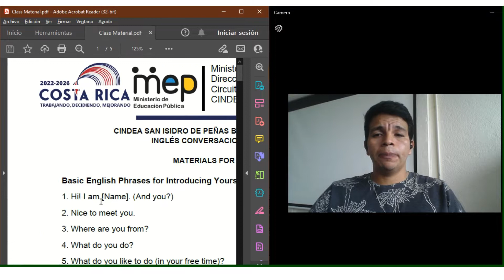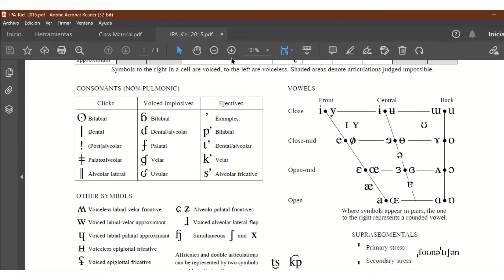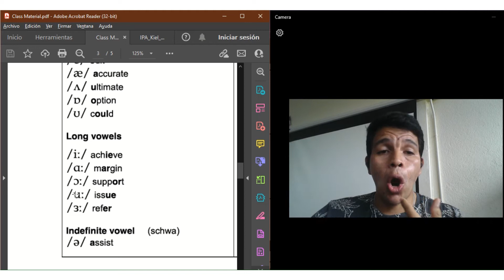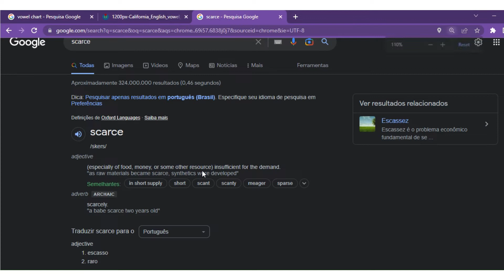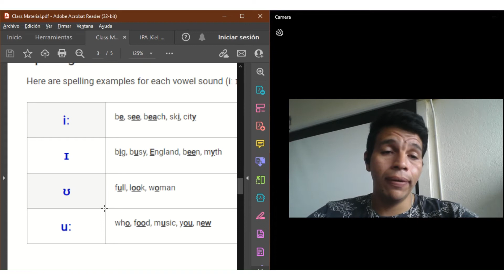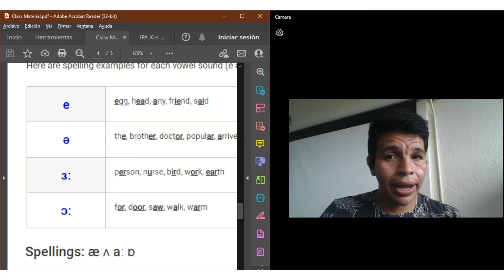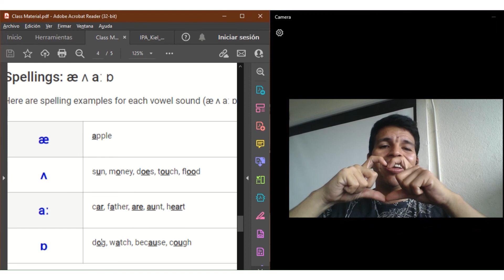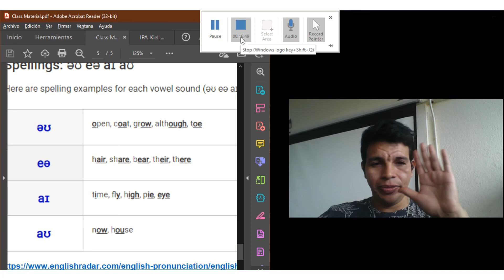Conversation English Class EM309- CINDEA SI- Satelite Valle Azul. Prof. Corella. Vowels sounds.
This is an introductory video on English phonetics and phonology, especifically on long and short vowels and diphthongs. This video is intended for an EFL Adult Education Program in Costa Rica. The main purpose of this video is to have students learning pronunciation remotely in order for them to utilize the acquire knowledge in the classroom.